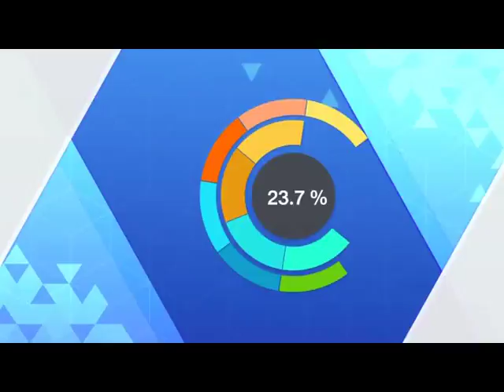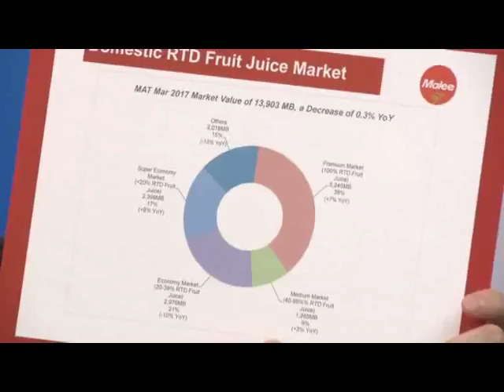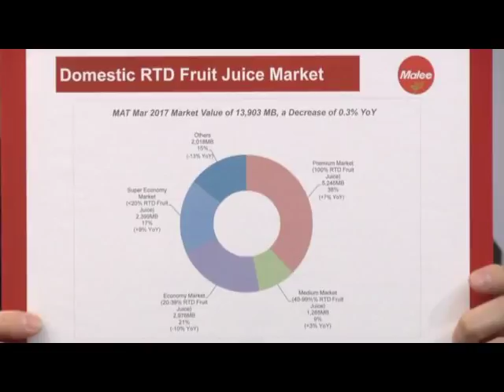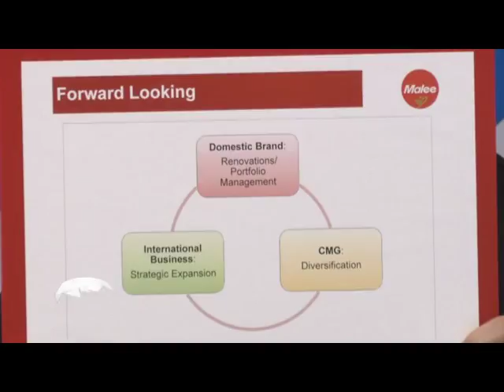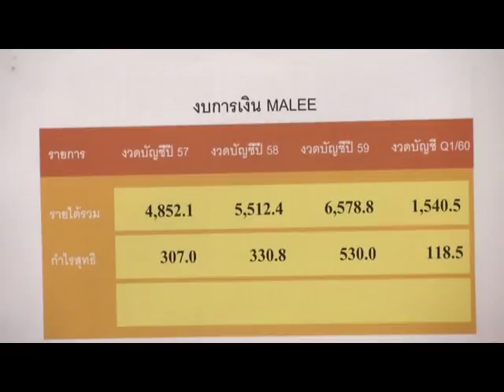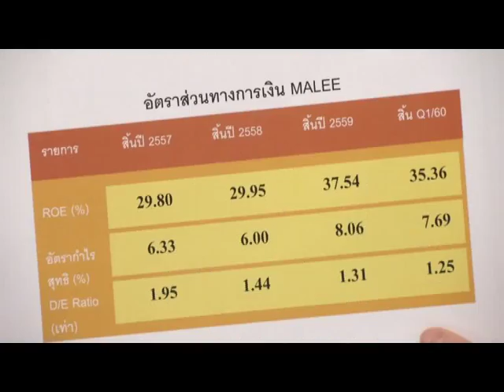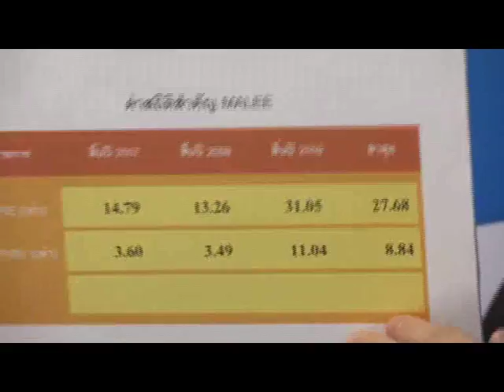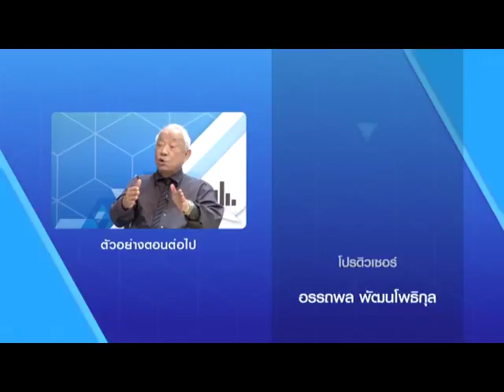Money Talk Weekly "MALEE" ช่วงที่ 2 / 3 มิ.ย. 60